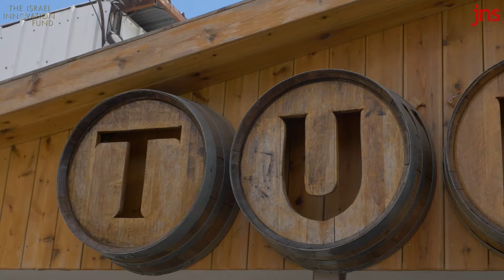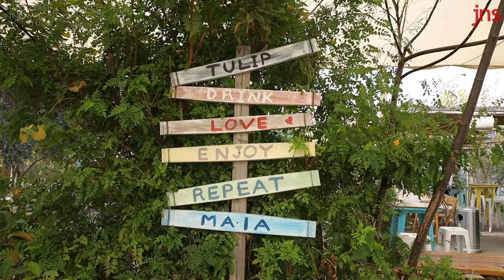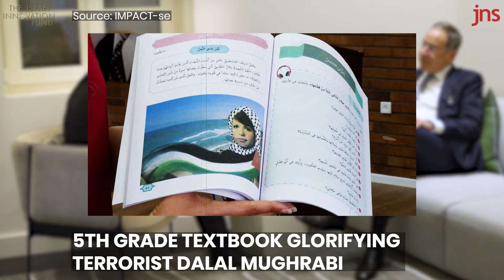EXCLUSIVE: Interview with Departing US Ambassador to Israel Tom Nides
Shortly before finishing his post,  Amb. Tom Nides sat down with Adam Bellos in a tell-all and wide-ranging interview on his time serving as ambassador to what he called America’s “ most important friend, certainly in the Middle East and I would say, in the world".

They discuss
- his biggest accomplishments and biggest surprises
- the Biden administration's new plan on antisemitism
- Israel's judicial reform and Democracy
- Biden's Iran policy
- His view on the Palestinians
- The Refunding of UNRWA and much, much more!

Wine with Adam premieres on @JNS_TV, Facebook, Instagram, and Twitter at 8:30 PM IST/1:30 PM  EST. You can listen to the audio version on Spotify, Google Podcasts. Apple or wherever you listen to your podcasts.